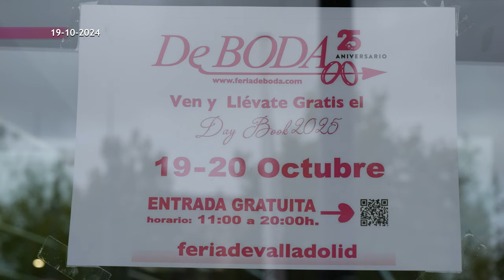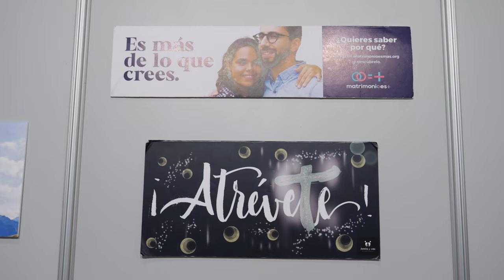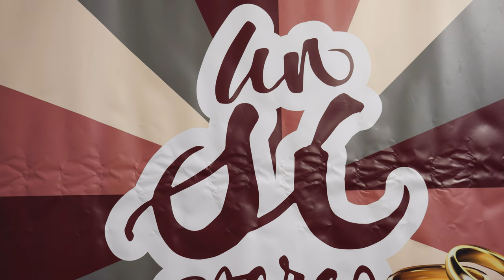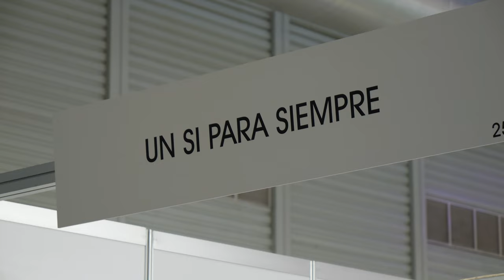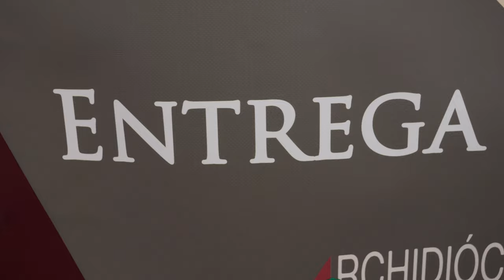La Delegación de Familia y Vida en la Feria De Boda 2024